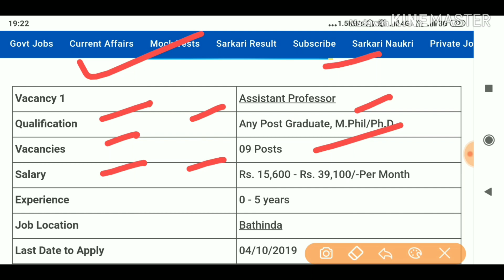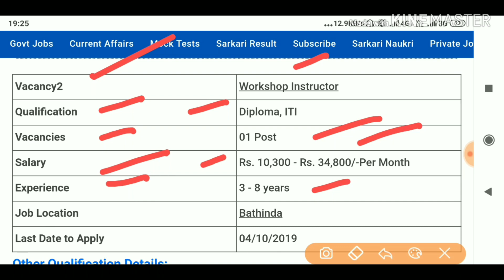MRSPTU Jobs, 10,300 - 39,100 Salary, Various post Apply Now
Hi

Title -MRSPTU Jobs, 10,300 - 39,100 Salary, Various post Apply Now

💐💐💐💐 APPLICATION FORM 💐💐💐💐